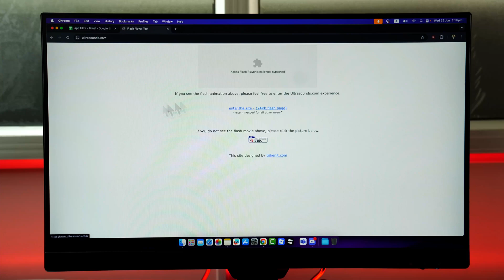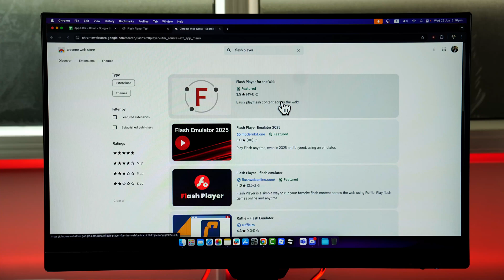Fix Adobe Flash Player Is No Longer Supported in Chrome !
Adobe Flash Player has been officially discontinued and is no longer supported in any modern web browsers, including Google Chrome. As of January 2021, Adobe and all major browser developers, including Google, permanently disabled Flash due to security risks and the rise of more secure alternatives like HTML5. If you're seeing the message "Adobe Flash Player is no longer supported" while trying to access older Flash-based content, this video shows a workaround using browser extensions that simulate Flash support.

To begin, open Google Chrome and click on the three-dot menu icon in the top-right corner of your browser window. From the dropdown, select "Extensions," then click "Visit Chrome Web Store" to access available add-ons.

In the Chrome Web Store, use the search bar to type "Flash Player Emulator" or simply "Flash Player." You will see several extensions that claim to emulate or simulate Flash content. Some of the commonly used emulators include Ruffle or Flashpoint Launcher, though note that not all emulators are available directly through Chrome’s store. It’s important to choose an extension with high ratings and a good number of reviews to avoid installing insecure or malicious software.

Once you find a reliable extension, click "Add to Chrome" and confirm the installation. After it’s added, the extension will appear in your browser’s extension bar. You may need to refresh the page or restart Chrome to activate the emulator on Flash content websites.

Keep in mind that these Flash emulators do not support all types of Flash content, especially complex games or applications. For broader compatibility, you can also use desktop applications like Flashpoint by BlueMaxima, which lets you play thousands of archived Flash games offline.

Timestamps:
0:00 Introduction
0:19 Why Flash is no longer supported
0:35 Opening Chrome extensions and Web Store
0:49 Searching for Flash Player emulator
1:03 Adding an emulator to Chrome
1:09 Limitations and alternative options
1:14 Conclusion